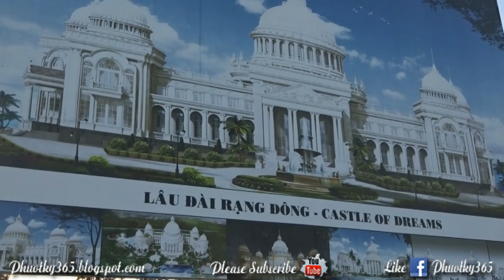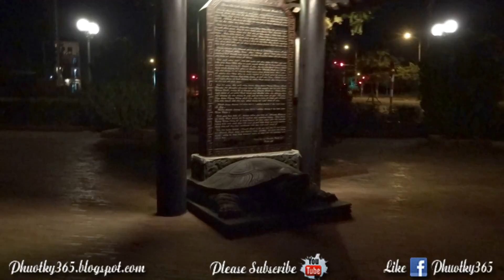PHỐ BIỂN RẠNG ĐÔNG | BEACH CITY RANG DONG PHAN THIET VIETNAM | Túc Thịnh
- PHỐ BIỂN RẠNG ĐÔNG | BEACH CITY RANG DONG PHAN THIET VIETNAM
- Năm nay du lịch đến Phan Thiết mình có một điều mới là TP biển Rạng Đông đang được xây dựng, hứa hẹn sẽ rất đẹp, sẽ là 1 điểm nhấn mới nổi bật cho TP Phan Thiết tương lại, vị trí cạnh công viên Biển Đồi Dương.